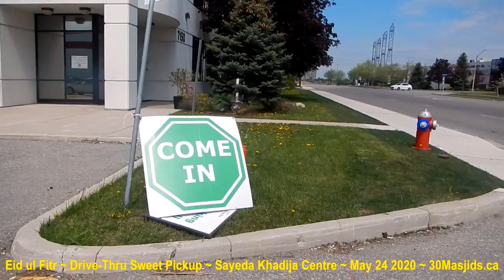HiMY SYeD -- Eid ul Fitr, Drive Thru Sweet Pickup, Sayeda Khadija Centre, Mississauga, May 24 2020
HiMY SYeD -- Eid ul Fitr, Drive Thru Sweet Pickup, Sayeda Khadija Centre, 7150 Edwards Blvd, Mississauga, Ontario, Canada, Sunday May 24 2020